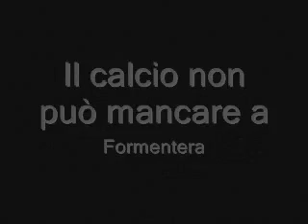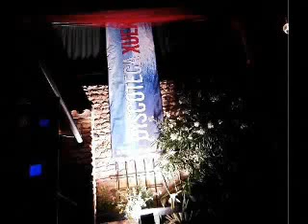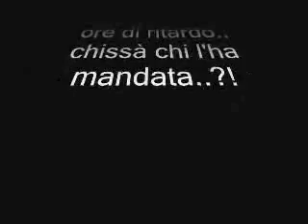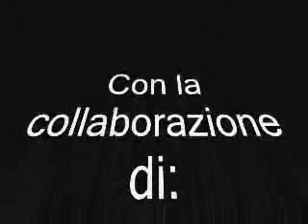Formentera 2006 secondo tempo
Il primo mitico film